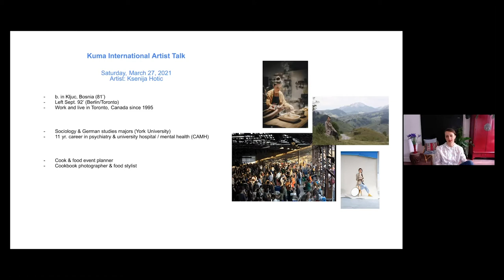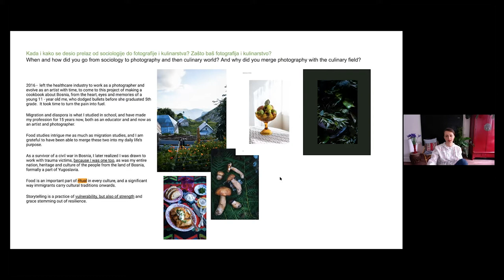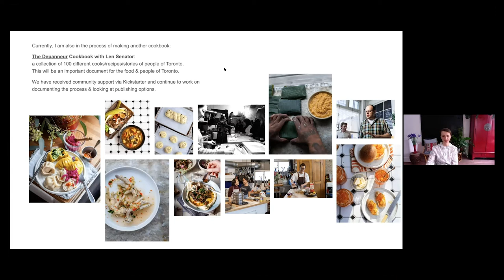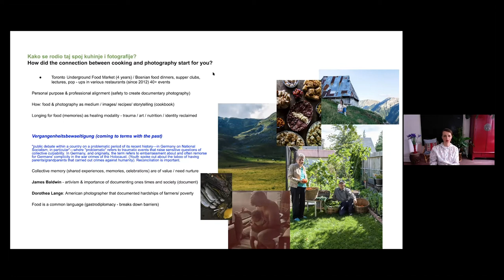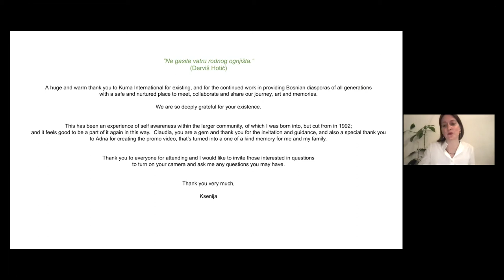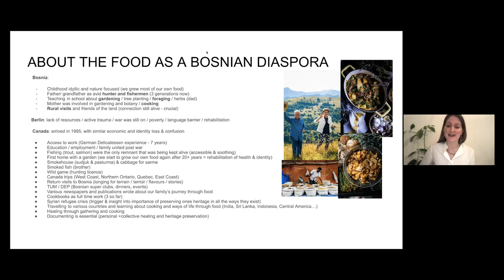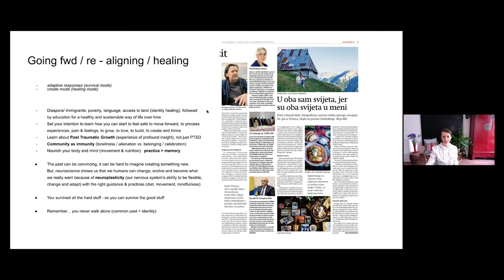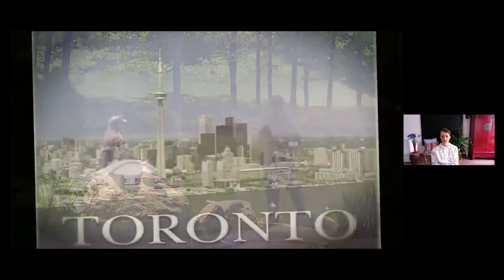Ksenija Hotić at Kuma International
Artists in Conversation #2
An artist talk by Ksenija Hotić, March 27 2021

Ksenija Hotić, freelance photographer and cookbook food stylist based in Toronto, Canada. Her clients include Penguin Random House, the Drake Hotel, TIFF, VISA Infinite Dining, RBC, Amazon, the STOP Community Centre, OCAD, as well as various chefs and restaurants in Toronto. She also often covers fundraising & art/film/music/food-related events in the city.
Ksenija’s work has been published in print/online by the Globe & Mail, the National Post, NOW Magazine, Toronto Life, FORBES, Sharp Magazine, Chatelaine, Foodism, enRoute Canada, Men’s Fashion, Montecristo Magazine, Bay St. Bull, CTV’s The Social, House & Home, Sustain Magazine, CBC Canada and Oslobodjenje amongst others.